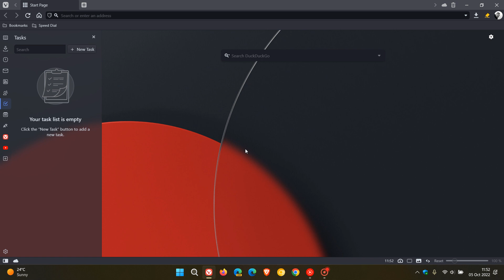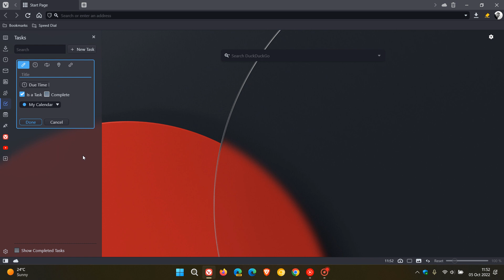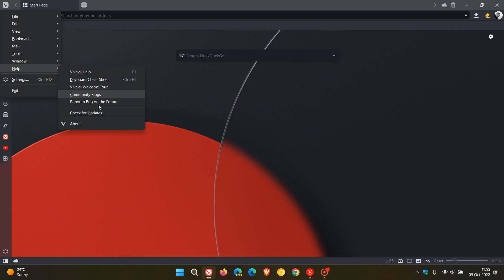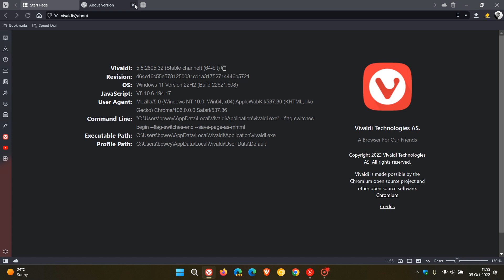What's new in Vivaldi version 5.5 with Chrome 106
This latest release for desktop includes a new “Tasks” panel in the sidebar integrated with the Calendar, enhanced speed with the Address Field, Snap support on Windows 11, Onboarding improvements for Mail and Calendar, Mail forgery improvements, security updates from the latest Chromium platform, bug fixes and numerous other improvements.